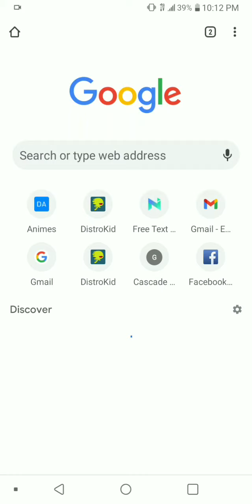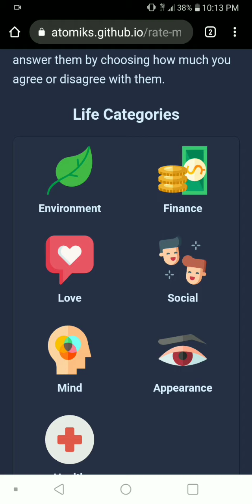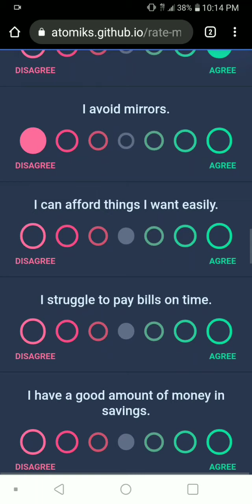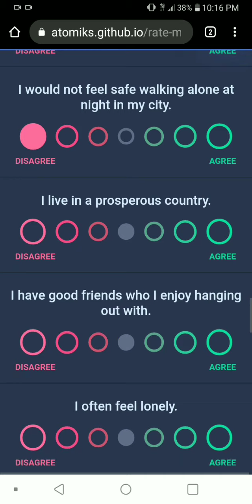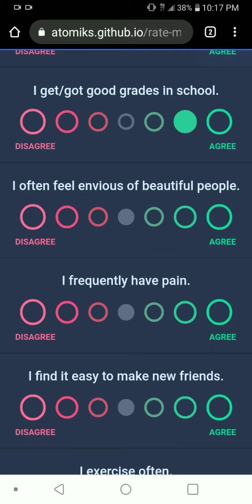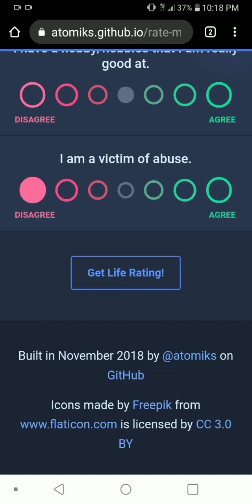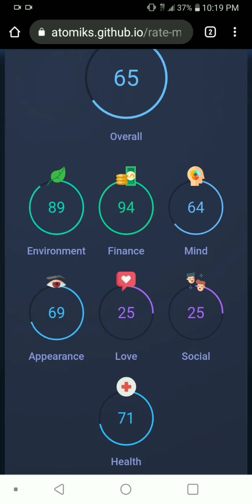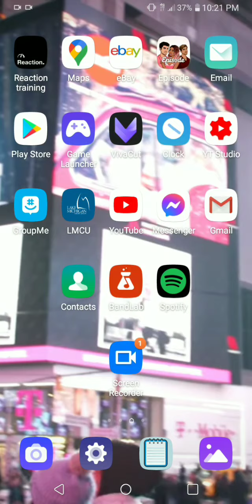I took the rate my life quiz...